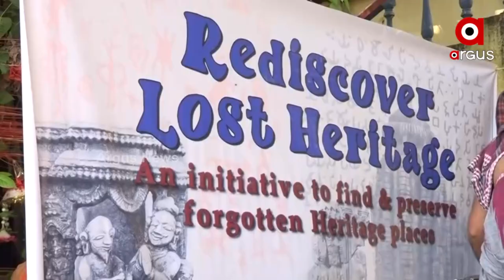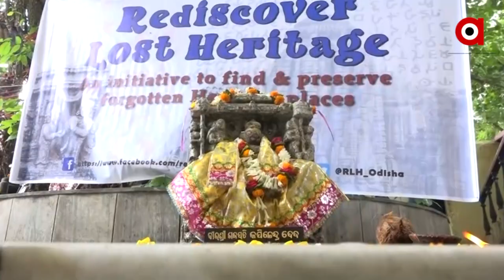କଟକ ଗଡଗଡ଼ିଆ ମନ୍ଦିର ପରିସରରେ କପିଳେନ୍ଦ୍ରଦେବଙ୍କ ରାଜ୍ୟାଭିଷେକ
କଟକ ଗଡଗଡ଼ିଆ ମନ୍ଦିର ପରିସରରେ କପିଳେନ୍ଦ୍ରଦେବଙ୍କ ରାଜ୍ୟାଭିଷେକ। ଗଜପତି କପିଳେନ୍ଦ୍ର ଦେବ ଙ୍କ ହଜି ଯାଇଥିବା ପୁରୁଣା କୀର୍ତ୍ତିରାଜିର ପୁନରୁଦ୍ଧାର ଓ ସରକ୍ଷଣ କରିବାକୁ ପ୍ରୟାସ ଆରମ୍ଭ କରିଛନ୍ତି ରି ଡିସ୍କୋଭର ଲଷ୍ଟ ହେରିଟେଜ ଗ୍ରୁପ ଏବଂ ସିଲଭର ସିଟି କଟକ ଚାରିଟି ବୁଲ ଟ୍ରଷ୍ଟର ସଦସ୍ୟ ମାନେ ।